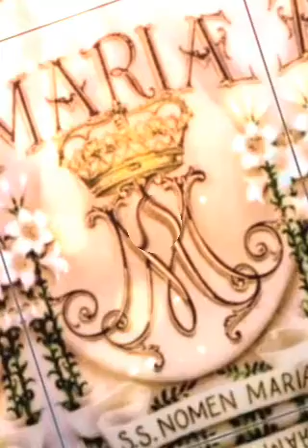DULCE NOMBRE DE MARÍA 🌺🌺🌺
Oración de invocación al Santo Nombre de María.